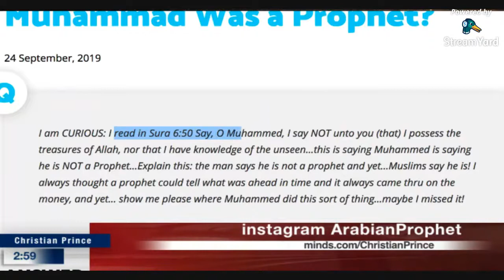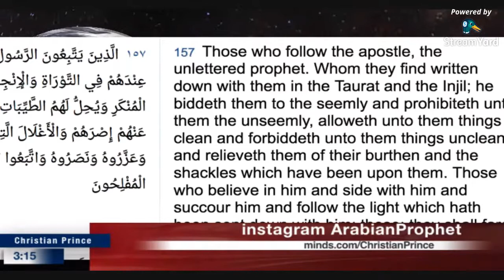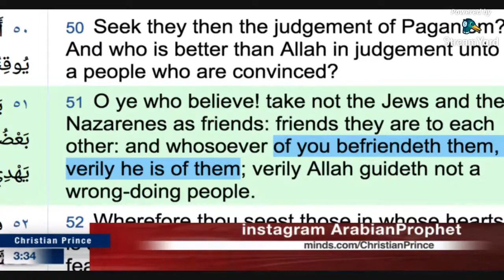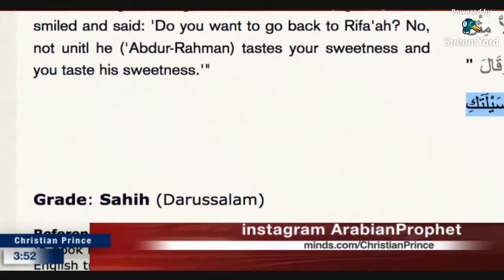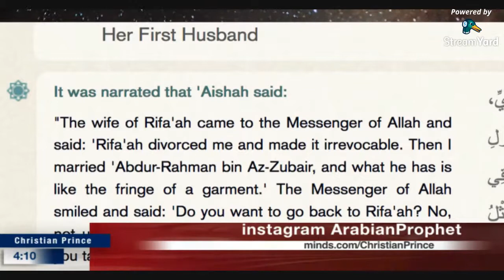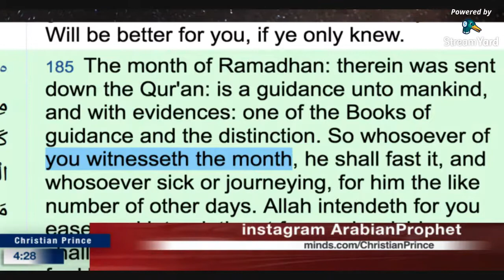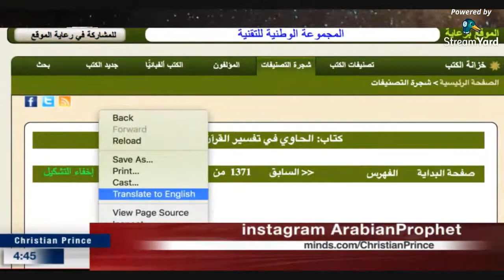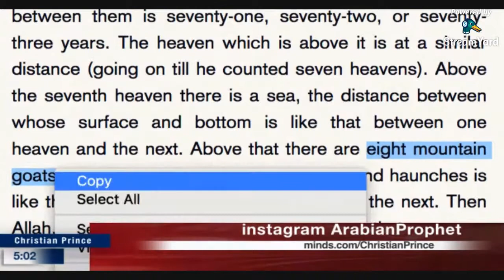What makes someone a prophet in Islam, any Muhammadan? HD